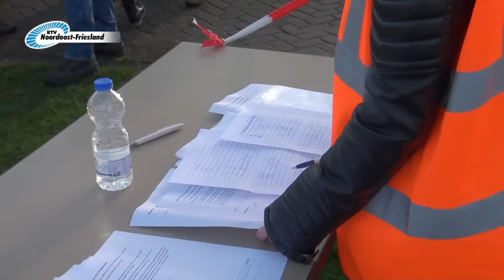Westereender nieuwjaarsduik onder lenteachtige temperaturen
RTV Noordoost Friesland - Verrassend Dichtbij. Kijk voor meer video's en nieuws uit Noordoost Friesland op